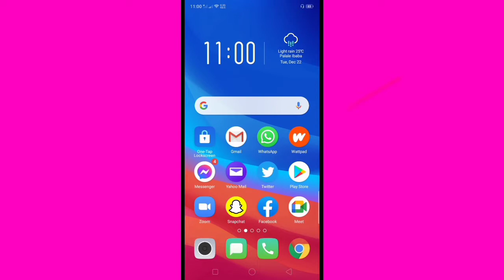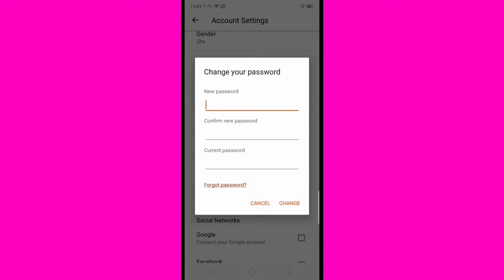How to Change Wattpad Password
Someone else knows your Wattpad password, do you want to change. In this tutorial I will teach you how to change Wattpad password.

Thanks...